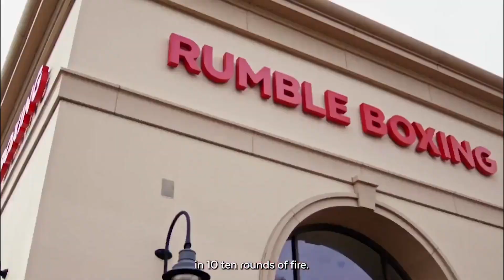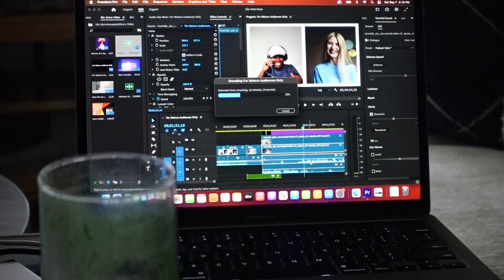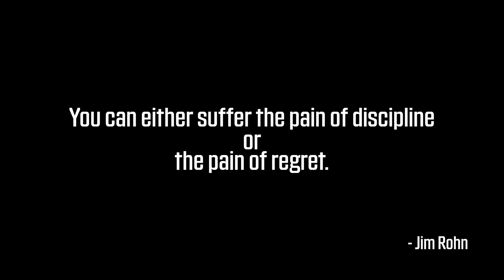Why its important to put your health first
Day in the life (Episode 4):
   This week, I start sharing with you all the lessons that I have learned so far in my 20s. Lesson 1 - Health has to be a priority. Growing up, it is a lot easier to stay in shape, but as we transition into adulthood, our metabolism has a transition as well. It becomes slower, and the later you wait to take care of your health, the harder it will be. In this episode, I let you guys know the reason why this lesson is number one in my book and how it sets you up for success in life.

And if you're new... WELCOME TO THE CHANNEL!